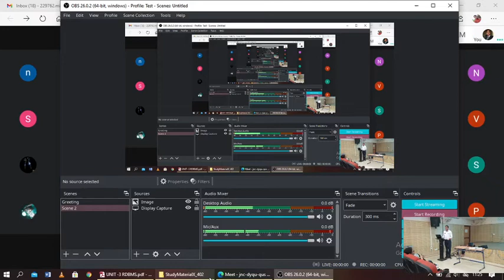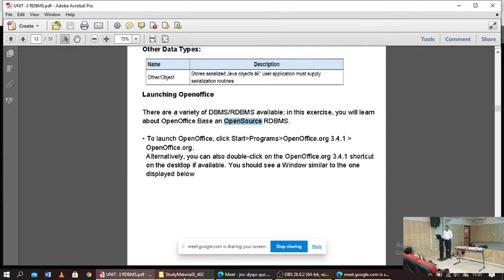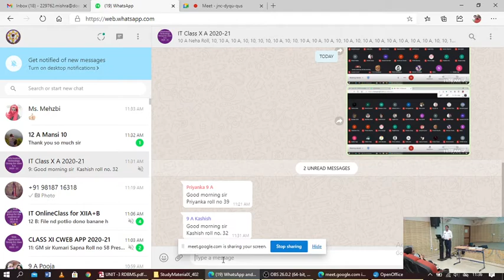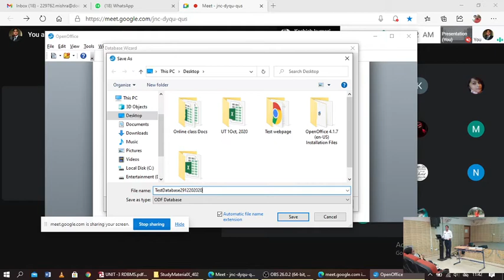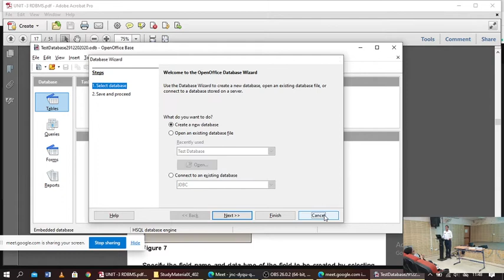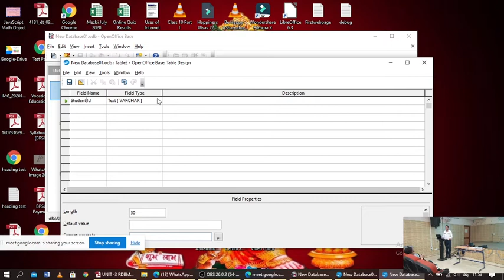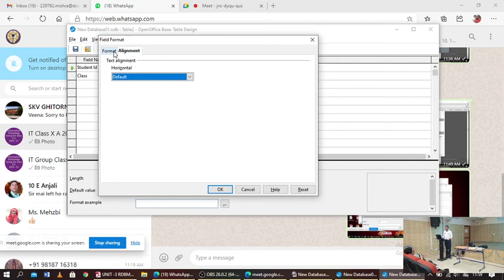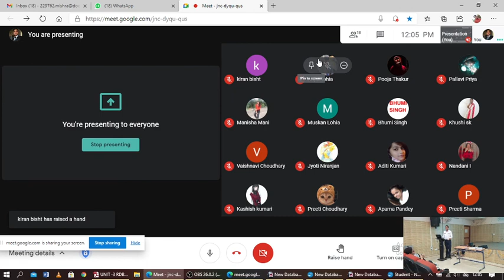Unit 03 Relational Data Base Management System 04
Basic Concept of Relational Database Management System Primary, Foreign and Composite Key.